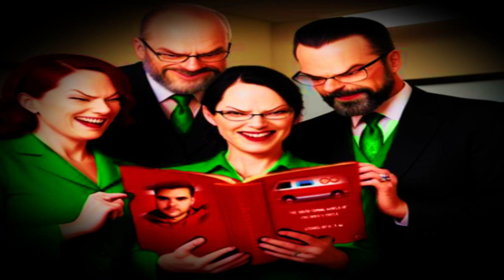DISNEY STORYTELLER #71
THIS A VIDEO BASED ON THE NEVER-ENDING STORY 3: ESCAPE FROM FANTASIA, BUT IT'S MY ORIGINAL STYLE WITH THE SETTLERS POINT NASTIES, WHO ARE THE MEAN, ABUSIVE SCHOOL TEACHERS FROM SETTLERS POINT ELEMENTARY SCHOOL GANGING UP ON ME INSIDE OF THE NEVER-ENDING WORLD OF CHILDREN'S CIRCLE, WHILE I'M INSIDE THE ENCHANTED BOOK. JUST LIKE IN HE NEVER-ENDING STORY 3: ESCAPE FROM FANTASIA. ENJOY WATCHING!